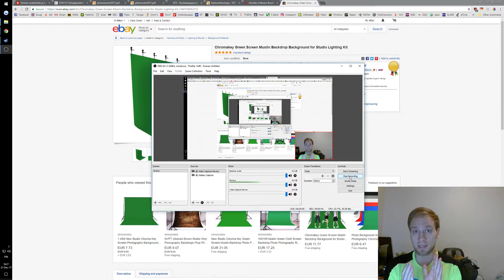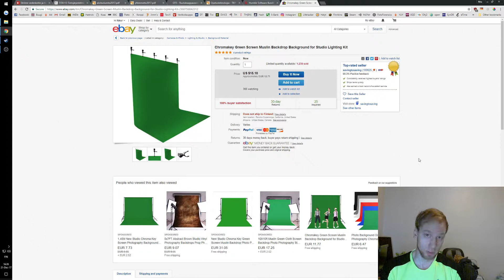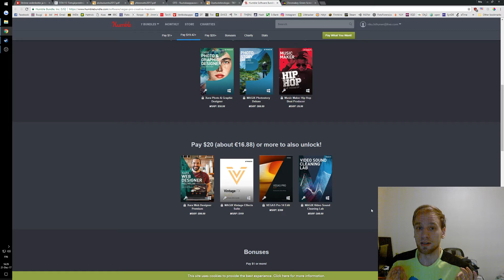Taso 5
Kerron "Green Screen"-videoista